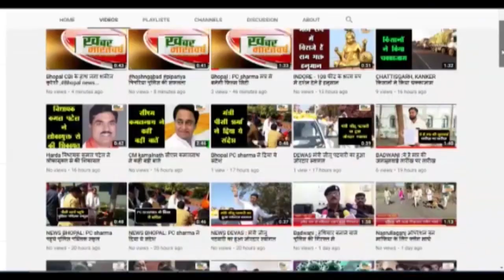Election से पहले BJP को लगा बड़ा झटका! MP में Jyotiraditya Scindia समर्थक नेता ने Join की congress